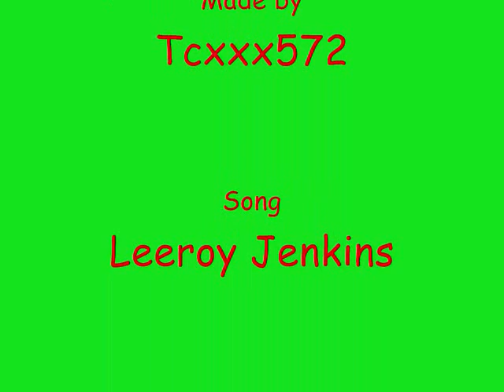Colten: The Hoe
An interview with colten that proves he's a Gardening Tool :D